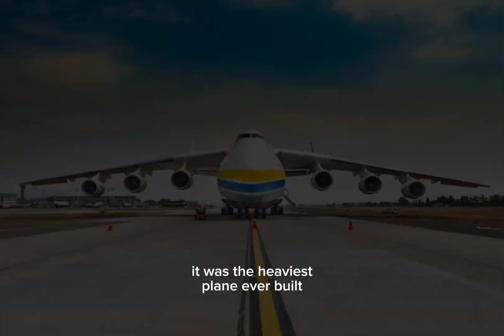Five largest airplane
5 largest airplanes made to date.